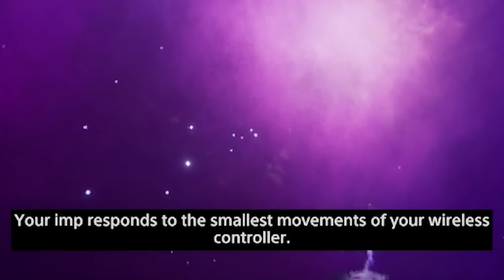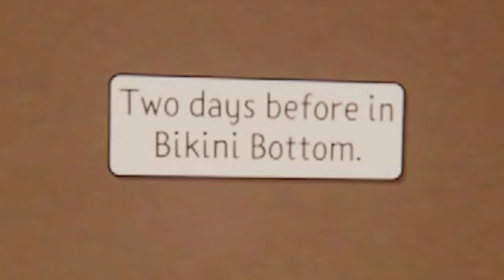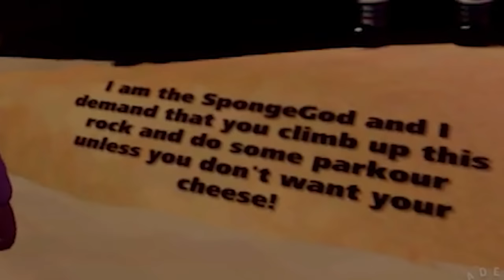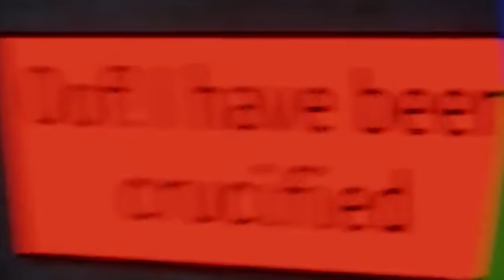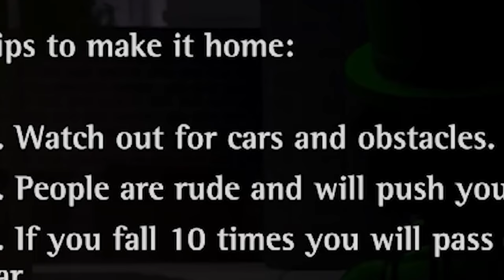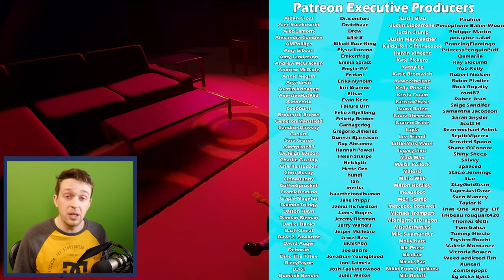Dreams but they are all NIGHTMARES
Dreams but they are all NIGHTMARES, extremely cursed nightmares

Jonny Wheater
Jordin MacDonald
Joseph Warner
Josh Strike
Juli
Julia Miller
Jundarian
Justinius
Kara Bond
Karina Espinoza
Katharina Schindler
Katherine Krapf
Kathleen Bruce
Kathleen Phillips
Kathryn Moody
Katie L Wheeler
Katrina Singley
Kay Reilly
KekkiWatson
Kendra McIntire
Khouri Hutter
Killian McKenna
Kristina Gonzalez
Kyle Marshall
Lauren & Brianna
Lauren Carmack
Lauren Miedel
Laurence Knott
Lea Johannsen
Lennart Achterberg
Leonard Ratzlaff
Liam St. Laurent
Libby Kamen
Lilith Costas
LilPeachyo3o
Lisa Zetterström
Lize Live
Logan
Logan Carter
Logan Fasano
Louise Ivy
Lt_Dan
Lucy Buglass
Lucy Hedges
Luis Arvizu Arce
Lupe White
Madeline Bessemer
Maeve
MagicalFlyingFox
MagnificentMaja
Maiken Lian
Mama Nico
Marco Zijlmans
Margaret Ransdell-Green
Matt Brennan
Meagan Childs
Megan Ballou
Megan Ridpath
Meowsanthropy
Michael Beall
Michael Bednar
Michael Jenkins
Michael Raetzel
Mikail Afzali
miles per hour
Mina Cheyenne
Miranda Wolfe
Misery
MissPengywin
misterbob
Mitchell Stevenson
Mnemosyne
Momina Erdosy
monsieurDAG
Moriah Allestad
MortalityMyAss
Mr.Q
MrNerdWalker
Myuuchu Mewchu
Nadia Ruotolo
Natalia Merrills
Nathan
Necia Navine
Neil Murray
Niall Carson
Nicoa-Jane Henfrey
Niels Benecke
Nikkie Paulk
Noctaea
Not Me
Nuggelutt
Obscurelex
Olesya Baisley
Olivia Peebles
orange turquoise
Paige phillips
Paintingfoxes
palimdrone
Pedrothegeneral
Pfosten Bob
Philipp Wagner
Pia Salter
Prochlasta
Property
Pylades Drunk
Rachel Cook
ragnar300
Raymond Benjamins
Renee Lassen
Riceal - ReisBayer
Rikz Dehli
Robin Lindström
Rowan Aldridge
Rowanoake
Ryn
Ryu Takeru
Sabriel
Sam Albon
Samantha Lambert
Sami Kuutti
Sara Skelton
Sarah Nicholson
Sarah Tyler
Sarge
SaturoAnni
Scarlet Siren
Seigoru
Sen Chen
Severium (Shea Mackintosh) aka sevybevy
Shane Amanda
shane mclernon
Shane Murphy
Shannon Emily Stewart
shelley floryd
Sheri Gruver
Simon Hanna
Skeleboneboi
smartichoke
Spiegelspejder
Stephanie Jenkins
Stephanie Robinson
SweetVodka420
Sydney Stamford
Tadhg
TerriL96 .
Terry_Wrist
The Duck With a Mic
The Uwe
TheDjinn30
Thomas Cave
Thomas Marshall
Thorstein Rysjedal
Tim
Timber
Timothy Grassi
Timothy Varney
Tomasz Chmielewski
Torso Evans
Trinemaus
Tristan Kyle Moore
Tyon
ughitstanja
V. Tikbalang
Veronika
VeryTori
Victor
Victoria Papagni
Warringstar
Weston Forester
WhoopsieDaisy
Wren Cheryl
Yvette Jellyman
Ábrahám Zsolt

Libby Kamen
Lilith Costas
LilPeachyo3o
Lisa Zetterström
Lize Live
Logan
Logan Carter
Logan Fasano
Louise Ivy
Lt_Dan
Lucy Buglass
Lucy Hedges
Luis Arvizu Arce
Lupe White
Madeline Bessemer
Maeve
MagicalFlyingFox
MagnificentMaja
Maiken Lian
Mama Nico
Marco Zijlmans
Margaret Ransdell-Green
Matt Brennan
Meagan Childs
Megan Ballou
Megan Ridpath
Meowsanthropy
Michael Beall
Michael Bednar
Michael Jenkins
Michael Raetzel
Mikail Afzali
miles per hour
Mina Cheyenne
Miranda Wolfe
Misery
MissPengywin
misterbob
Mitchell Stevenson
Mnemosyne
Momina Erdosy
monsieurDAG
Moriah Allestad
MortalityMyAss
Mr.Q
MrNerdWalker
Myuuchu Mewchu
Nadia Ruotolo
Natalia Merrills
Nathan
Necia Navine
Neil Murray
Niall Carson
Nicoa-Jane Henfrey
Niels Benecke
Nikkie Paulk
Noctaea
Not Me
Nuggelutt
Obscurelex
Olesya Baisley
Olivia Peebles
orange turquoise
Paige phillips
Paintingfoxes
palimdrone
Pedrothegeneral
Pfosten Bob
Philipp Wagner
Pia Salter
Prochlasta
Property
Pylades Drunk
Rachel Cook
ragnar300
Raymond Benjamins
Renee Lassen
Riceal - ReisBayer
Rikz Dehli
Robin Lindström
Rowan Aldridge
Rowanoake
Ryn
Ryu Takeru
Sabriel
Sam Albon
Samantha Lambert
Sami Kuutti
Sara Skelton
Sarah Nicholson
Sarah Tyler
Sarge
SaturoAnni
Scarlet Siren
Seigoru
Sen Chen
Shane Amanda
shane mclernon
Shane Murphy
Shannon Emily Stewart
shelley floryd
Sheri Gruver
Simon Hanna
Skeleboneboi
smartichoke
Spiegelspejder
Stephanie Jenkins
Stephanie Robinson
SweetVodka420
Sydney Stamford
Tadhg
TerriL96 .
Terry_Wrist
The Uwe
TheDjinn30
Thomas Cave
Thomas Marshall
Thorstein Rysjedal
Tim
Timber
Timothy Grassi
Timothy Varney
Tomasz Chmielewski
Torso Evans
Trinemaus
Tristan Kyle Moore
Tyon
ughitstanja
V. Tikbalang
Veronika
VeryTori
Victor
Victoria Papagni
Warringstar
Weston Forester
WhoopsieDaisy
Wren Cheryl
Yvette Jellyman
Ábrahám Zsolt